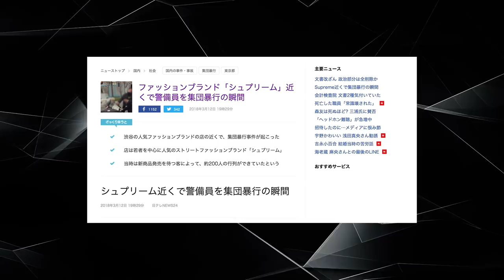Fight Breaks Out At Supreme in Japan?!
Couple of Supreme stans go nuts on a security guard at Supreme Shibuya in the heart Tokyo. We examine the incident and discuss the probable outcome if situations like this persist in a country where harmony and peace are more important than making sure people can buy the streetwear they want.

Register for BUYEE to start shopping online in Japan.

The Casual is the home of international street fashion, culture, and lifestyle from the perspective of Japan. Keep it locked for all the latest from Tokyo and beyond.

As always, Keep it Casual.

Follow us+